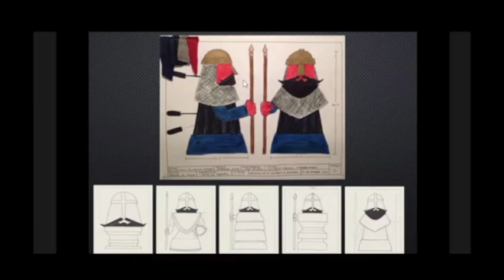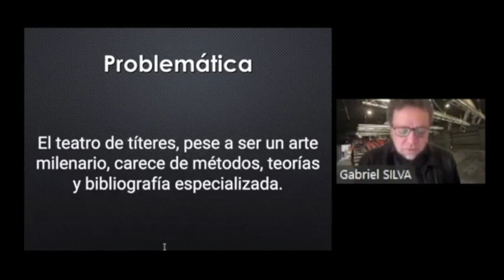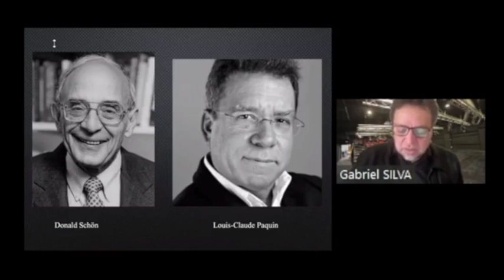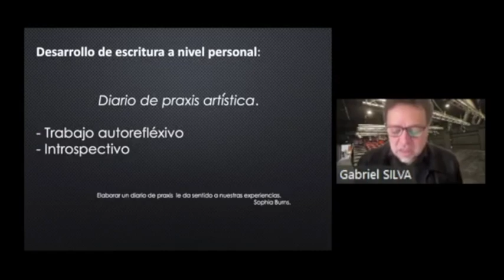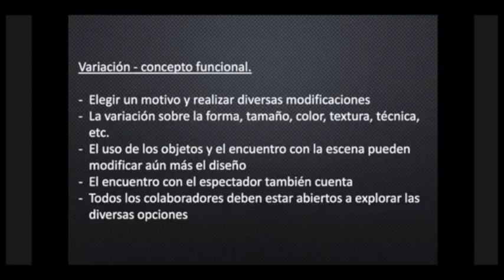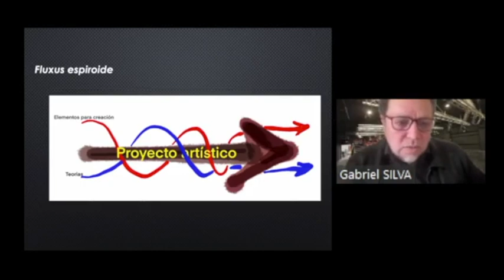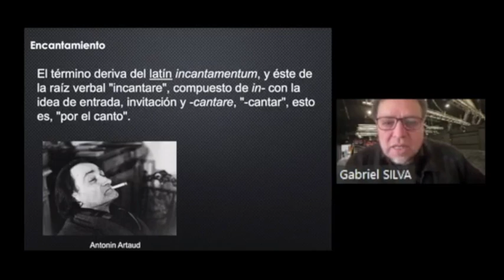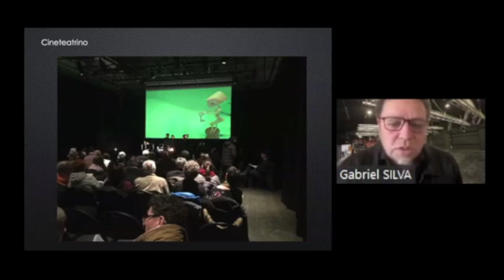Ponencia: Generación de conocimientos desde el terreno de creación escénica.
Ponencia en la Jornada Iberoamericana de Generación y Aplicación del Conocimiento Teatral 2022, en celebración del Día mundial del teatro, en colaboración con la Compañía Nacional de Teatro Universitario, la Red de Investicreación Artística y más de quince universidades.
28 de marzo de 2022.